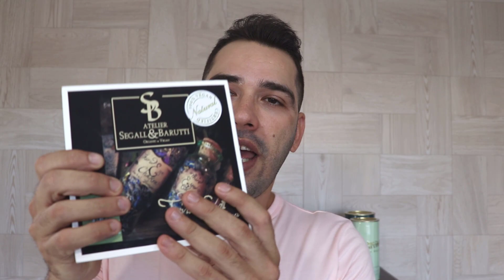Coleção de Perfumes (Novos na Coleção)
O vídeo de hoje é sobre novos perfumes na coleção.
Lançamentos, relançamentos e novidades!

Contratipos de Perfumes Nuancie

Quer comprar Decants (amostras de perfumes originais a granel)?

Contato da Vanessa Brandão (NATURA):

A Vanessa Brandão abriu uma franquia digital da Natura e está fazendo história com a lista de transmissão dela. Todos os dias, todo o dia mesmo ela lança os melhores descontos e dicas da Natura.